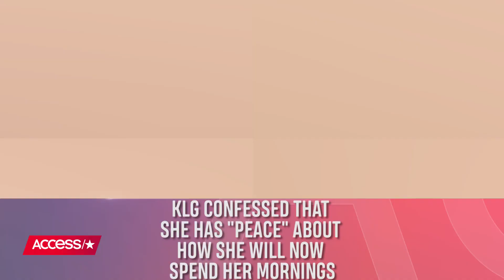Kathie Lee Gifford Admits She Is At 'Peace' Leaving Behind The 'Today' Show | Access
Kathie Lee Gifford is ready to move on! Just one day before the TV veteran officially bids farewell to the "Today" show, Kathie Lee confessed that she has "peace" about her new journey. Watch to find out why!